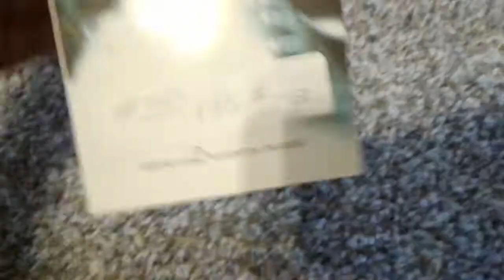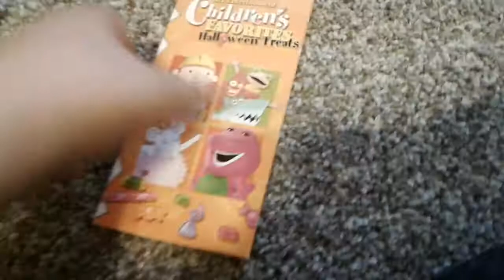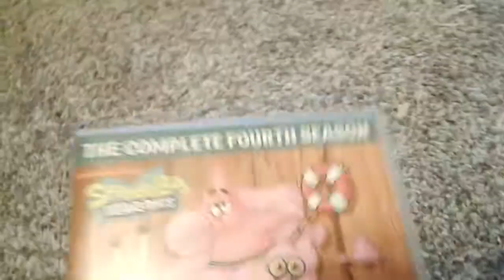Vhs and DVD update for January 21st 2017